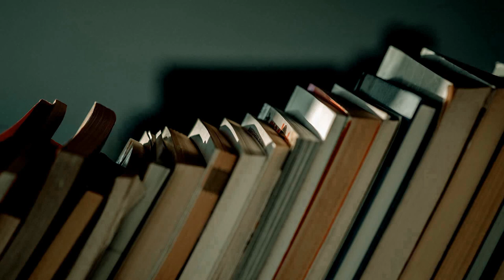My Favorite Book || BookTubeAThon2018 Day 7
Bookish: @chaptercviii
Green Ribbon Book Club: @greenribbonBC
Personal: @flambanana

Bookish: chaptercviii
Personal: nuhnuhnuhnuhBATMAN